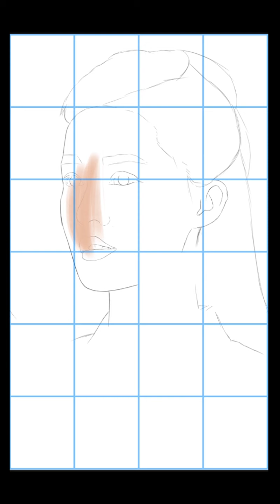Realistic Digital Painting Process | Realistic Portrait Painting | Digital paint Timelapse | i pad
Hey Guys.
We are SL Painting Team. We hope you enjoy Watching this video.

Keywords -
 Realistic Digital Painting
 procreate painting
 Digital Portrait Painting
 Portrait Art
 Oil Painting
 ibis paint x
 Tips on digital art
 Realistic Art
Tags -